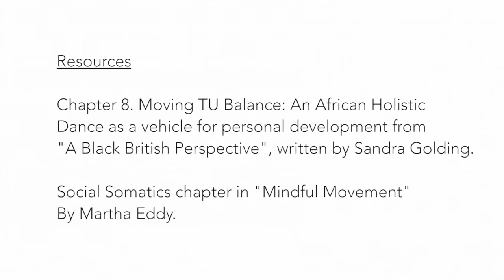C-DaRE Workshop with Martha Eddy and Sandra Golding: "Crossing Borders Respectfully"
Martha Eddy and Sandra Golding invited workshop participants to explore the somatic nature of Sandra's Egyptian & Ghanian derived dance explorations.  The two ran a workshop as part of the Dance and Somatics 2019 Conference that was also linked with the EU CultureMoves July 4th LabDay in Coventry, UK.

Martha Eddy, RSMT, CMA, DEP, EdD in Movement Science, is an author researcher, performer and Ferraro Fellow for Social Justice and Dance at Marymount Manhattan College where she coordinates the Body, Science and Motion major. Sandra Golding MA, RMST is UK's leading African Holistic Dance Practitioner, former principal dancer/teacher of Kokoma Dance Theatre Company.